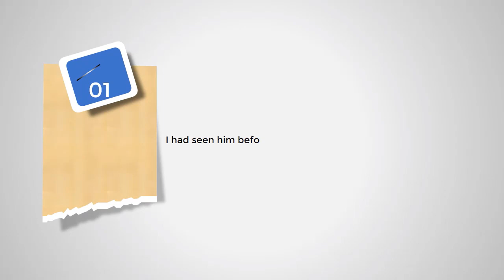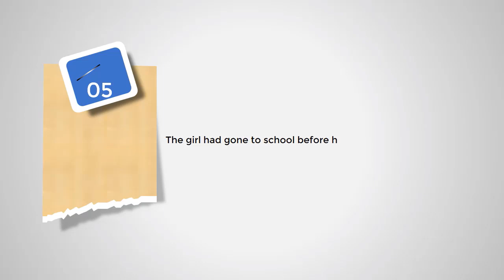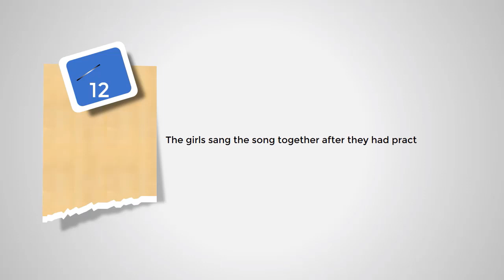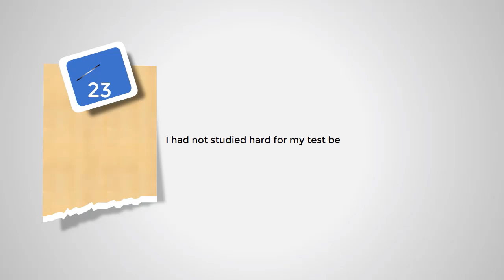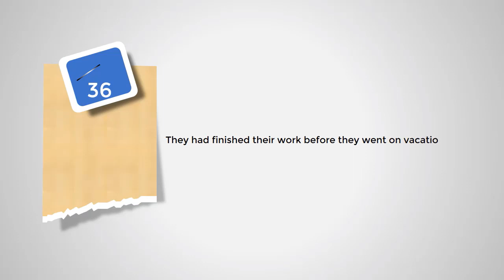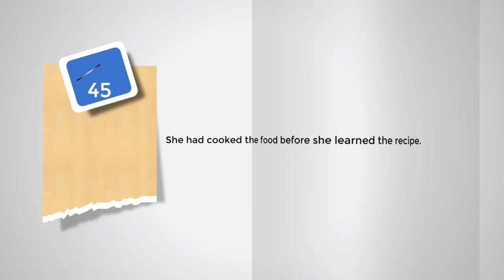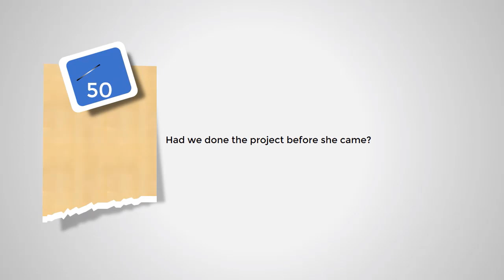50 Examples of Past Perfect Tense | English Finders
In this lesson, we're going to discuss the 50 effective examples of the past perfect tense. The Past Perfect Tense is placed between the two past actions.

The action that occurred earlier is called the Past Perfect Tense, and the later action is called simple past or past indefinite tense. It takes ‘had’ as its helping verb and a past participle form is added after it.